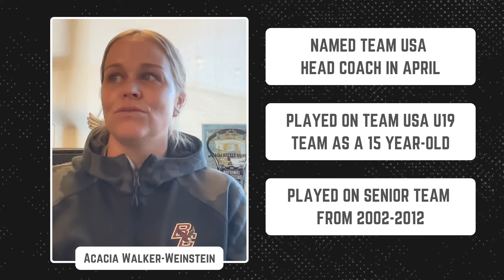Acacia Walker-Weinstein: Creating Success, Mental Rehearsal & The Permission To Be Great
Episode 4 of our podcast is now live. Boston College head coach Acacia Walker-Weinstein is a must listen!

We own the rights to this production.

If you are looking for more tips, drills, film & more, check us out at 1stclasslax.com and on our social channels.